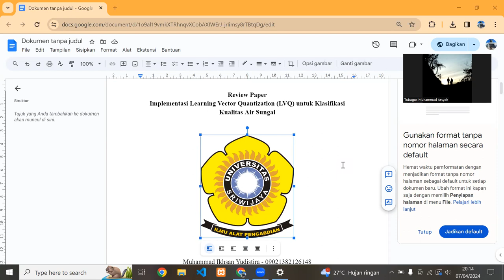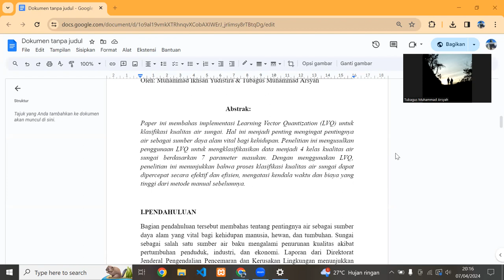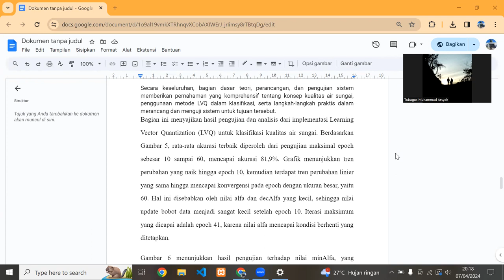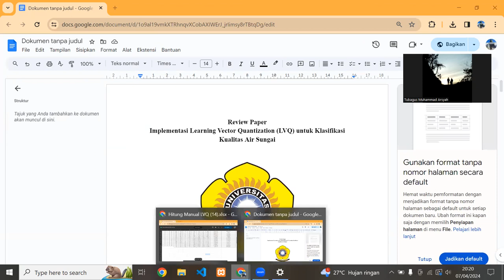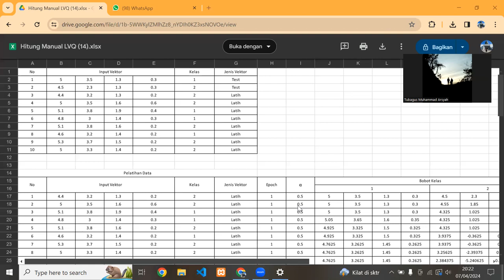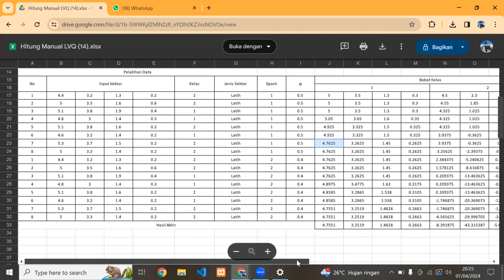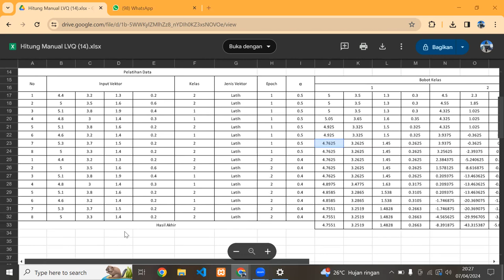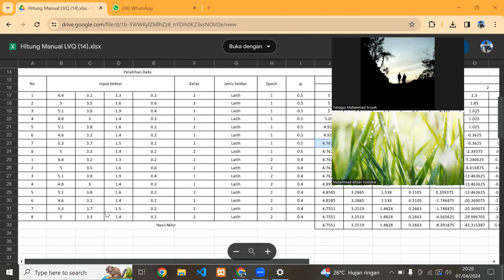UTS-JST-TIBIL P2 Muhammad Ikhsan Yudistira - 09021382126148Tubagus Muhammad Arsyah - 09021382126164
TUGAS UTS JARINGAN SYARAF TIRUAN
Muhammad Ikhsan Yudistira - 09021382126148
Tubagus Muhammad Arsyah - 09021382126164